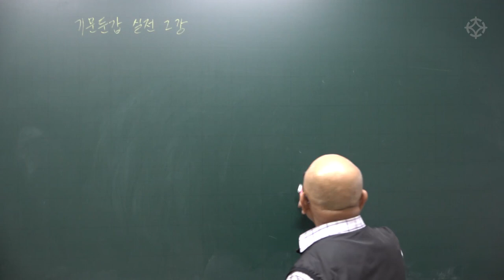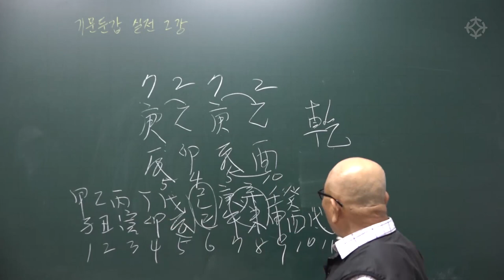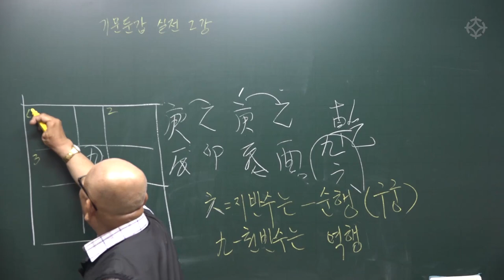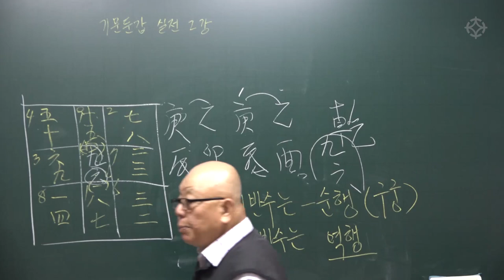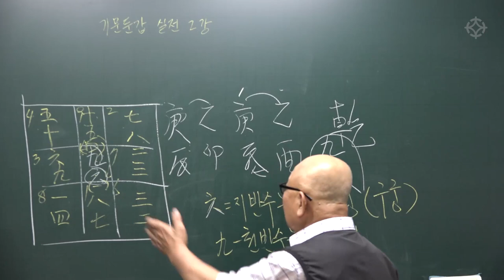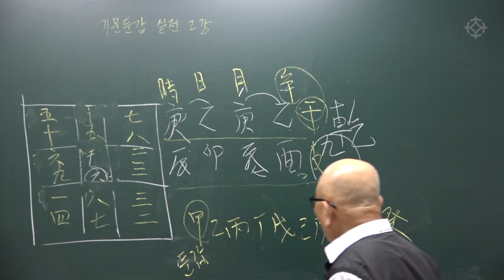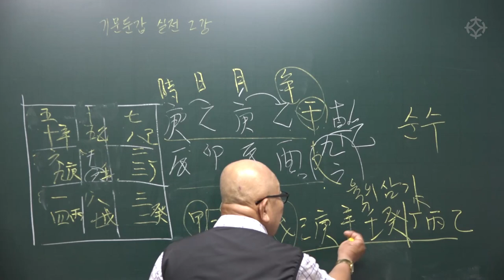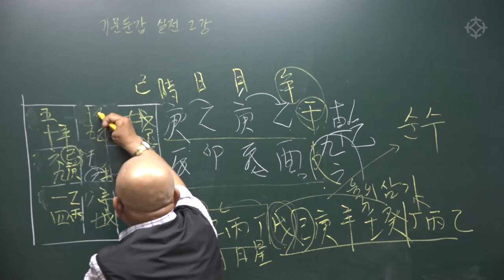기문둔갑 포국 짜는 법(1) - 신정균 선생님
*동영상 강의 수강 시 강의 촬영 현장 참석이 가능합니다.
"기문둔갑 실전 숙달하기" - 신정균 선생님
촬영일정: 매주 화요일 오후 3시~6시
촬영장소: 영등포 대통인 학술원

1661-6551